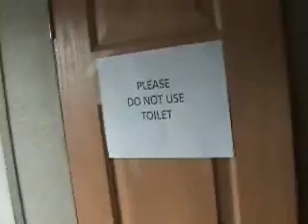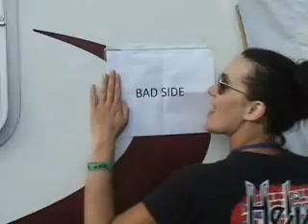Bad Side on the Road at Bell Border Jam - Video Diary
Bad Side video diary from the Bell Border Jam with Blue Oyster Cult, Sass Jordan, Seven Mary Three, Kim Mitchell & more  On the road in Canada and the Bell Border Jam was totally kick ass! The promoters and workers of this show were top notch and classy peeps that treated us like the rock royalty that we hope to be someday!

We were invited and treated to VIP festivities on the Friday evening with catered dining and drinks while we enjoyed the music of Foghat as our entertainment. Saturday's fun rocked with more of the VIP treatment as we rocked out to Badfinger, Sass Jordan and Kim Mitchell. On a side note: Sass Jordan was such an awesome lady - see our Brushes with Fame pics in the photos section!

Sunday was a kick-ass day with more of the pampering - we had our own air conditioned trailer right next to Blue Oyster Cult's and it was the perfect escape from the heat. It was 85 degrees out and a hot sweaty sticky rock and roll show for us - but hey - that IS rock and roll! B.O.C. were awesome with Rudy Sarzo (Quiet Riot/Whitesnake/Ozzy) on bass and Bobby Rondinelli (from Rainbow) on drums. They were a classy bunch, too - as Eric Bloom had to leave due to a death in the family but they still performed for the peeps minus Eric's presence!  Check out the COWBELL at about the 5 minute mark of the video for those fans of the Sat Night Love Cowbell sketch

Our thanks to everyone involved with Bell Border Jam (Mike C., Mike S, Eugene the roadie machine, Greg Marshall, George Ravelich & all the crew!!)

Here is a recap video diary including some live footage from the shows!